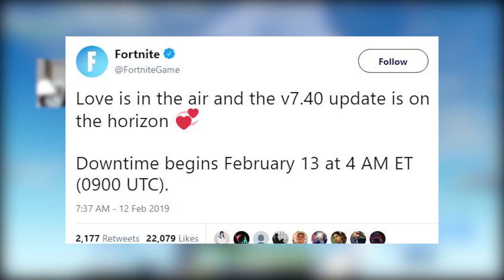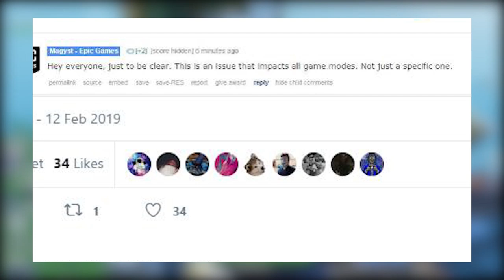*BREAKING NEWS* FREE CUDDLE HEARTS WRAP & V7.40 DELAYED! ALL LEAKED FORTNITE INFO!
❤️ Support-a-Creator: YT_PookieTUBE in the Fortnite Item Shop!

• Exclusive Badge in Chat
• Spot on My Epic Friends